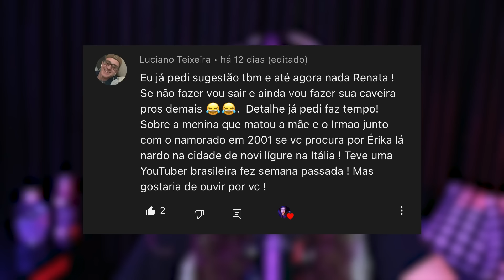ERIKA DE NARDO - A Suzane Richthofen da ITÁLIA.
💜 Oi gente!
Obrigada! 💜